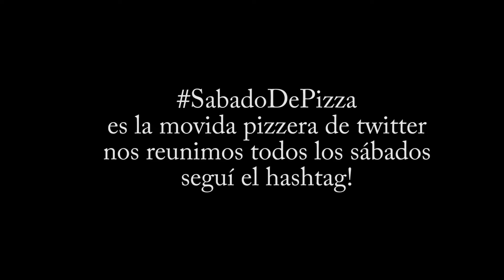Pizza de Ajo para SabadoDePizza | Anota los Ingredientes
SabadoDePizza es la movida de twitter que llevo con unos amigos desde hace 1 año, este es el primer video que hago, algunos sábados subiré tips, cortos y recetas de pizzas, seguí el hashtag en twitter

Suscrìbete a nuestro canal y habilita las notificaciones en la campanilla para saber cuando hay un nuevo video. Si te gustó la receta, mimanos con un like, nos vemos!

Música utilizada:

Locally Sourced de Jason Farnham

Las imágenes y videos adicionales son gentileza de Pixabay